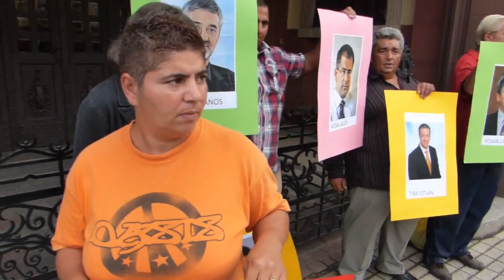Az ESZOSZ-károsultak panaszai - vagy.hu